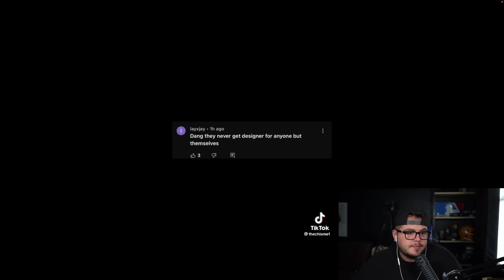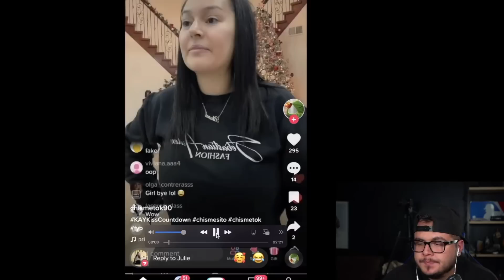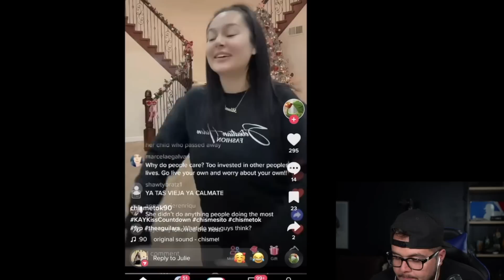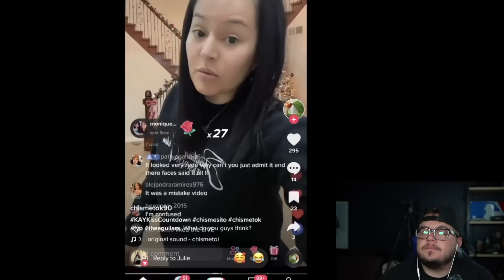Candy Aguilar CALLED OUT….*She responds*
Candy Aguilar CALLED OUT for being Racist?!